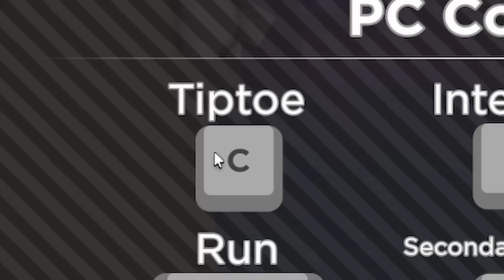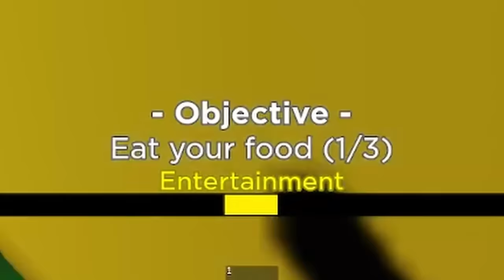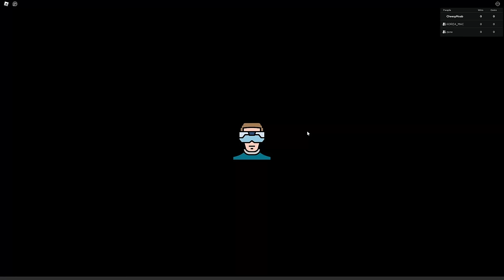These Weird Strict COPIES Need To Stop...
Weird Strict Dad was a massive success of a game, but a TON of copies of it have cropped up on the platform and stolen some of its glory. I hope you enjoyed :)

TIMESTAMPS:
00:00 - 00:28 Intro
00:28 - 10:04 Weird Strict Boss
10:04 - 16:33 Strict Brother
16:33 - 20:41 Weird Strict Scientist
20:41 - 28:04 Strict Hotel Guard